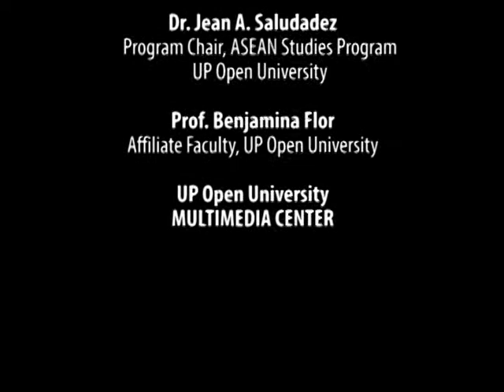ASEAN ARTS AND CULTURE | Angkor Thom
Angkor Thom